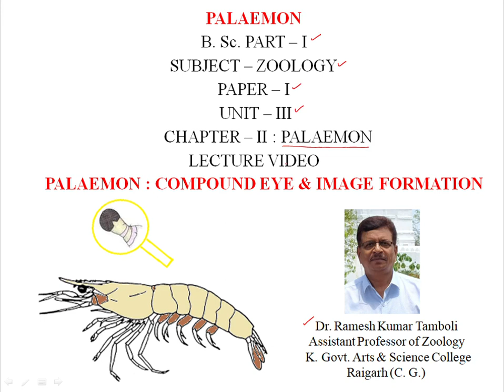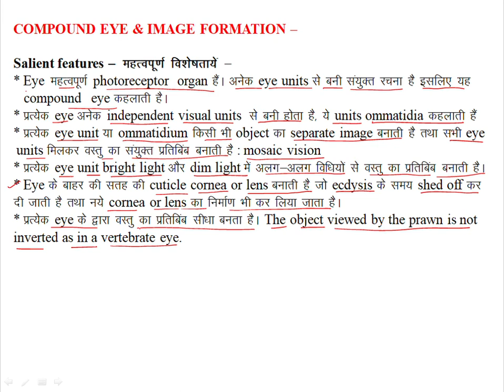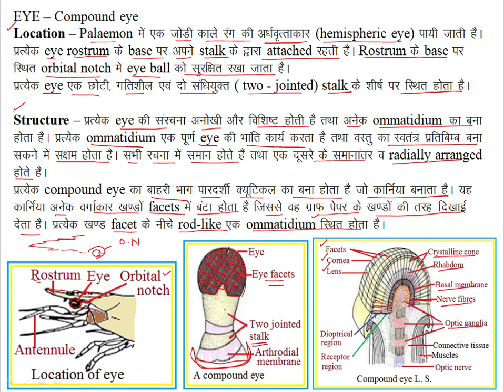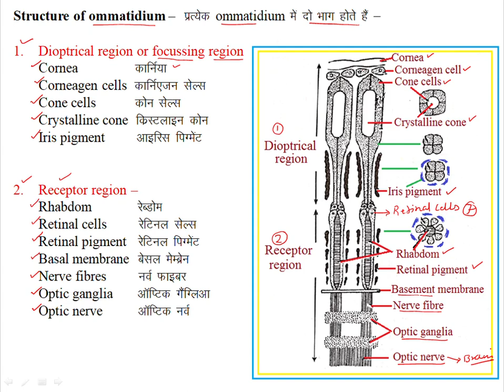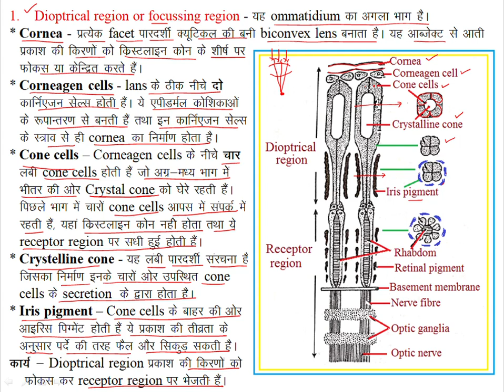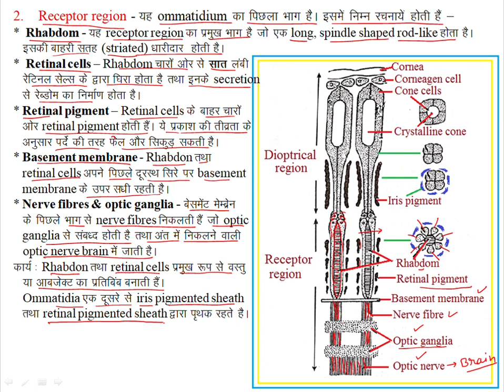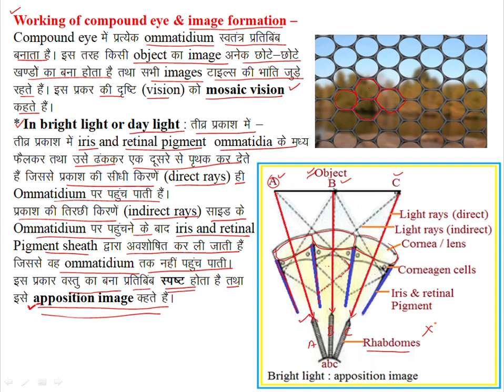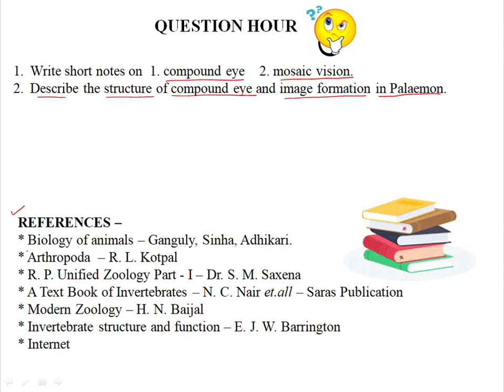Palaemon (Prawn) Compound Eye & Image Formation Lecture video | Zoology | R K Tamboli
Subject - ZOOLOGY
Paper - I
Unit - III
Chapter - II : TYPE STUDY : Palaemon (Prawn)
Title - Palaemon (Prawn) Compound Eye & Image Formation
By - Dr. R. K. TAMBOLI